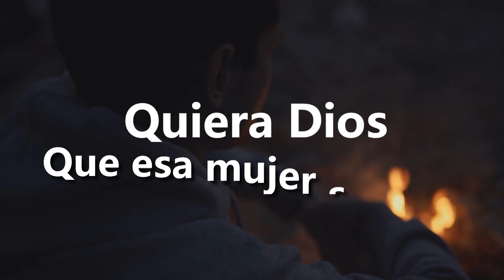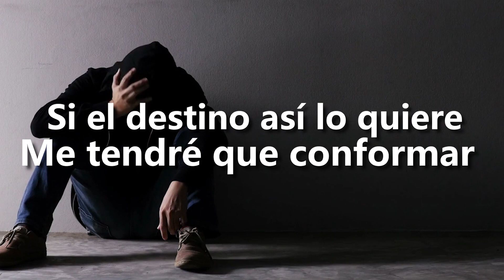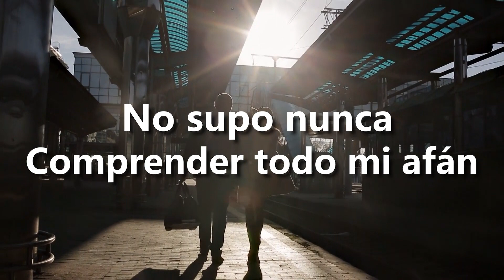Voces del Rancho - Quiera Dios (Banda)(Official Lyric Video)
Cuando un hombre se decepciona de una mujer, puede llegar al punto de pedirle a Dios que casi la desaparezca del mundo para no volvérsela a encontrar y dejar así quizá de padecer. De esto trata la canción “Quiera Dios” interpretada por voces del rancho al estilo de Banda con Acordeón.

Music by Voces del Rancho Performing Quiera Dios (c) 2022 Cintas Acuario

Letra de Quiera Dios

Quiera Dios
Que esa mujer se vaya
Si el destino así lo quiere
Me tendré que conformar
Quiera Dios
Que esa mujer no vuelva
Porque al cabo, si le ruego
Vaya creer que vale más

Yo le di
Mi corazón y mi alma
Pero vino un desgraciado
Nuestro amor a separar
Y la infeliz
Que tanto yo adoraba
No supo nunca
Comprender todo mi afán

Quiera Dios
Quiera Dios
Que otro hombre la entretenga
Pa quitarme ya de tanto
Sufrir y padecer